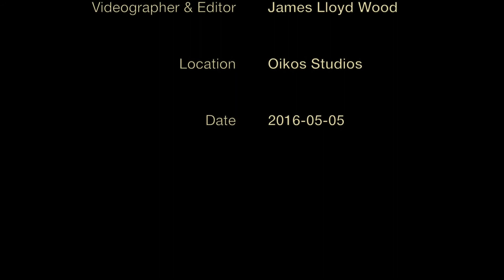Changing Seasons (A Learning Lifestyle - Episode 05)